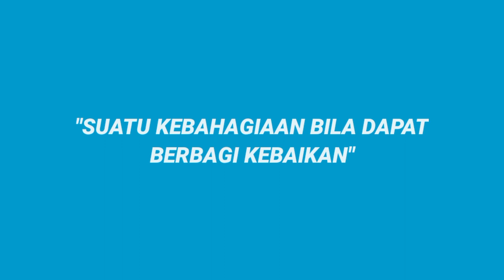CARA CUCI TANGAN DAN MEMAKAI BAJU OPERASI